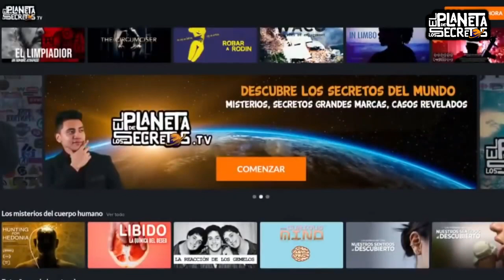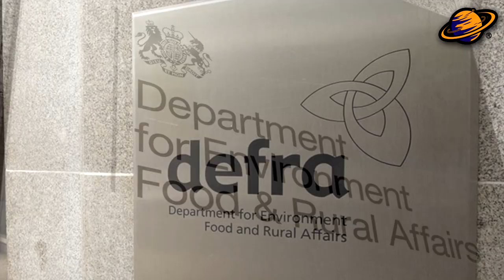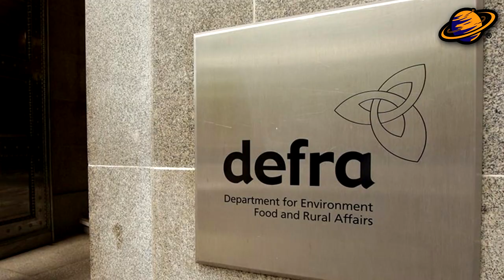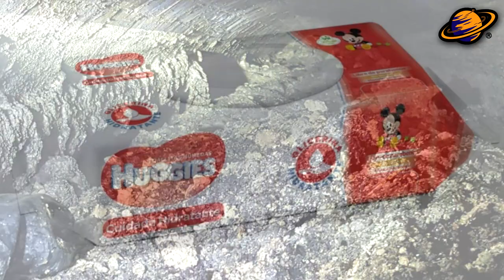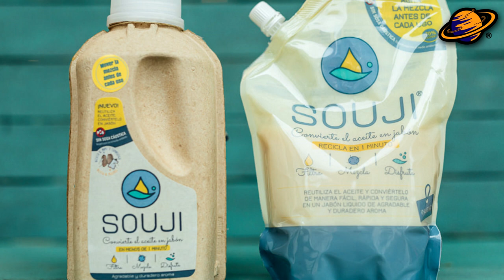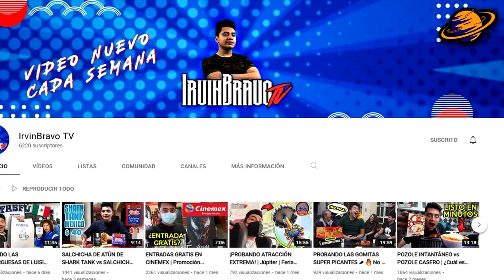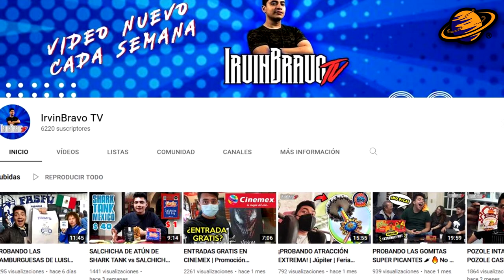NO TIRES GRASA POR EL DRENAJE, ¡MIRA POR QUÉ!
Conoce todo lo que pasa cuando tiramos por el fregadero, lavadero o drenaje, grasa o artículos que no deberían se lanzado aquí. Y es que a pesar del daño que general a los ríos y mares, también crea uno de los fenómenos más desagradables y perturbadores de las cloacas, te estoy hablando de los fatberg

Todo el contenido audiovisual de canal está protegido y es propiedad de Irvin Bravo.